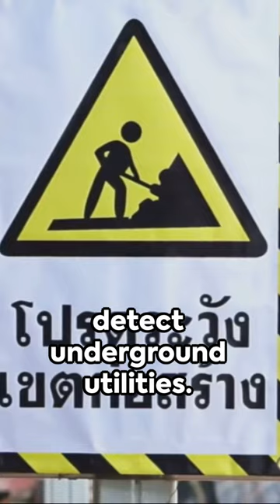hacking youtube algorithms test1- no riding coattails from sportsnews and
prompted ai.invideo:
Welcome to the world of catios, where feline dreams come true, right here in El Paso, Texas. Our expertise in crafting the perfect outdoor cat enclosures is unmatched. We ensure a flat and hazard-free surface, calling in experts to detect underground utilities. Our catios are wildlife-proof, and we take dig-proof measures seriously. We believe in natural grass over artificial turf, letting your cats bask in the sunlight with transparent polycarbonate roof panels. And we don't stop there. Our designs accommodate humans, too, with comfortable seating and space for activities. We're not just building catios, we're crafting feline paradises one yard at a time, because a happy cat is a happy home.

then prompted chatgpt with this (after uploading this video)
can you please take these 2 youtube videos, extract their keywords so i can improve SEO

and then, take this prompt:
--the same prompt as above--

and create a prompt for me that uses the keywords you got from the 2 videos, so I can plug it into an AI video generator and create a video.

The test is, does the video generated with content that I am coattailing off of, skyrocket past the video without coattailing content?
This is the SECOND term I invent for content hacking-- 'coattailing'
essentially, can i creatively ride the coattails of someone else's success and generate interesting news that also imposes an almost 'happy little accident' to quote bobross , in the social media space.

This is how I use my skills across data science, math, computer science, analytics, years of experience as a software dev and python dev on various projects at multiple startups